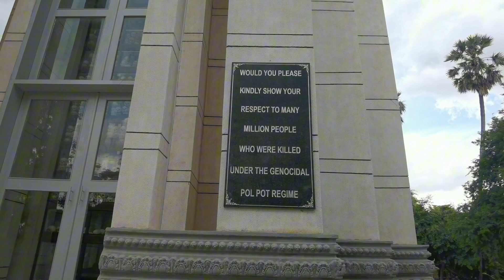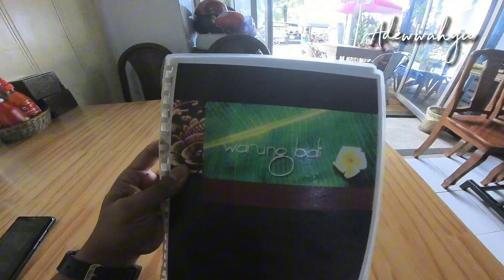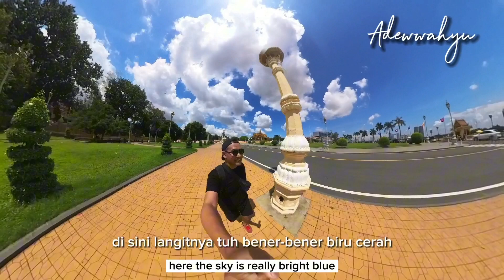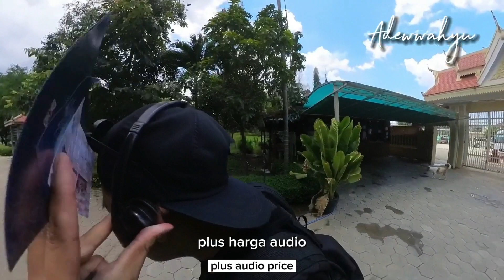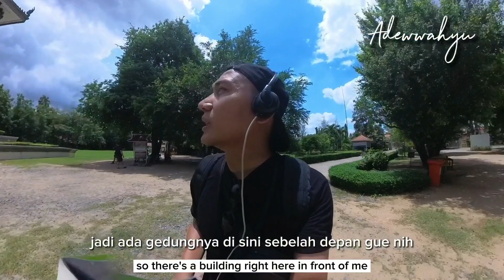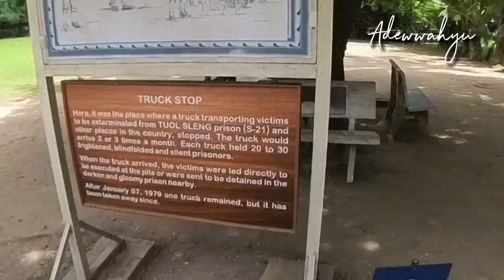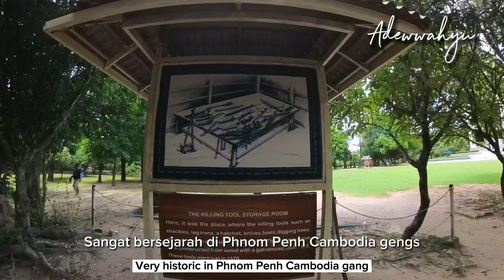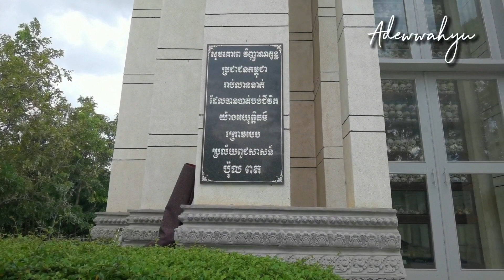Museum Genosida Choueng Ek Phnom Penh Cambodia / Traveling Kamboja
Btw kamu ta nggak gengs, Negara Kamboja pernah mengalami tragedi kemanusiaan terburuk dalam sejarah manusia abad ke-20 gengs. Yakni terjadi Genosida atau pembunuhan masal terhadap lebih dari 20 persen jumlah penduduknya gengs. Lebih dari 2 juta warga Negaranya dibunuh oleh rezim komunis Khmer merah.

Karena peristiwa inilah, Kamboja juga dijuluki sebagai "Hell on Earth" neraka di bumi.

Pada episode kali ini gw mau mengunjungi Choeung ek, museum Genosida yang disebut sebagai killing fields atau ladang pembunuhan pada rezim Pol Pot saat itu.

Terima kasih yang sudah nonton sampai selesai. Jika ada pertanyaan boleh komen dibawah ya gengs, atau dm instagram or tiktok. 🙏 😊

Instagram & tiktok : @adewwahyu